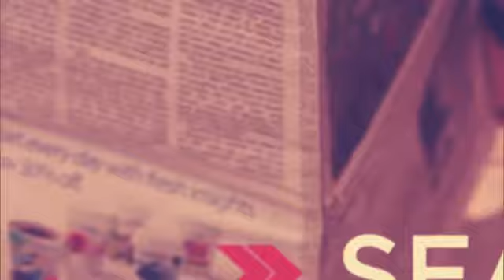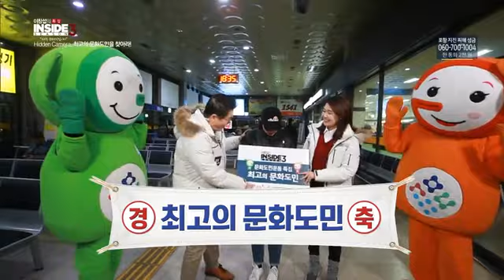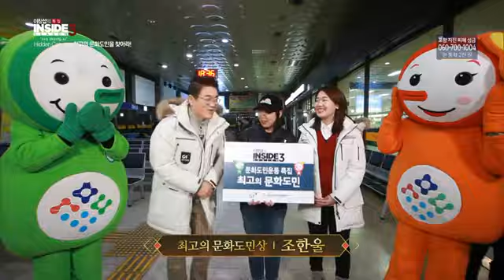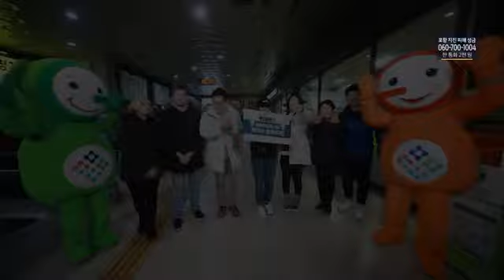이창섭의 인사이드 특집_우리는 문화도민입니다. (2)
2018 평창 동계올림픽의 성공적인 개최를 위해 이창섭의 인사이드가 마련한 문화도민운동 특집!
그  두번째 시간으로 여러분을 초대합니다!
집중점검! 최고의 문화도민을 찾아라!
무개념, 무질서의 뻔뻔남을 목격한 당신!
여러분이라면 어떻게 하시겠습니까?
관찰카메라를 통해 들여다 본 우리들의 솔직한 모습!
과연 최고의 문화도민은?!